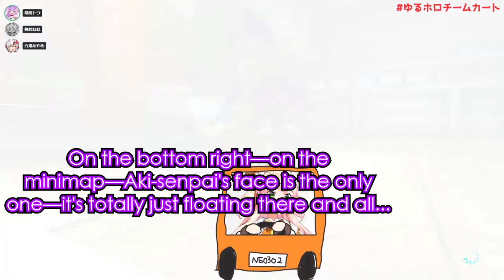Nenechi and the Akirose Line [Hololive English Sub]